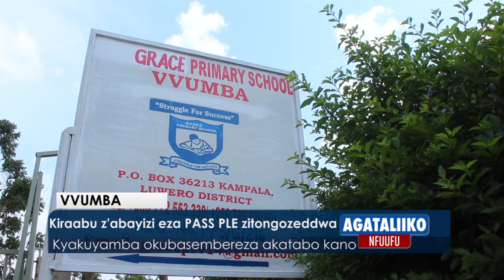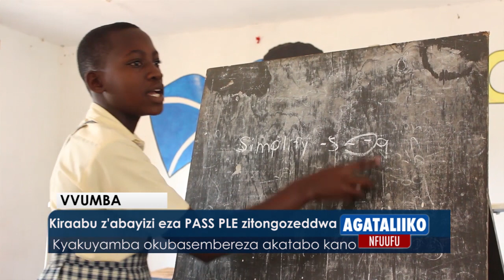Kiraabu z'abayizi eza PASS PLE zitongozeddwa.Kyakuyamba akubasembereza akatabo kano